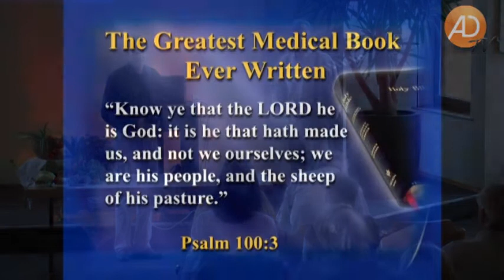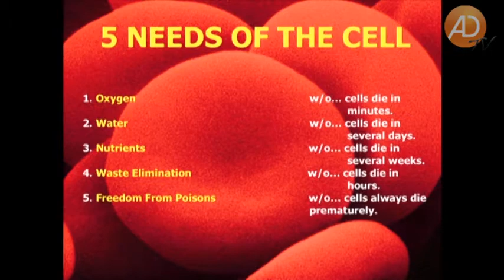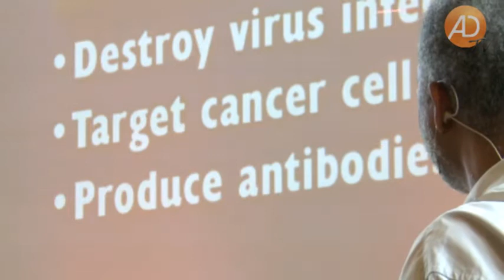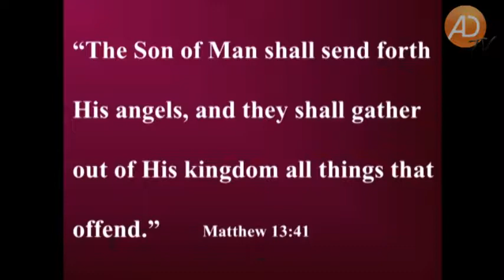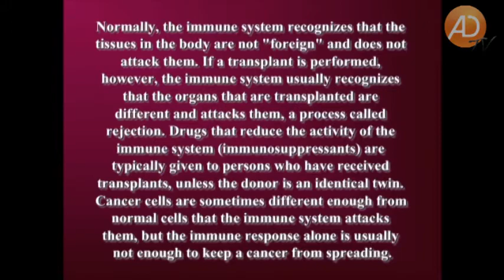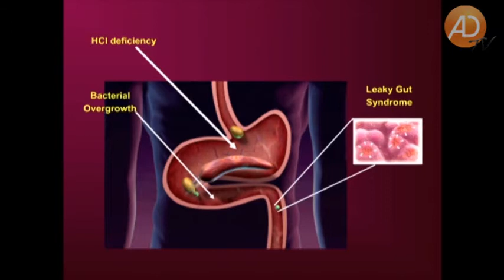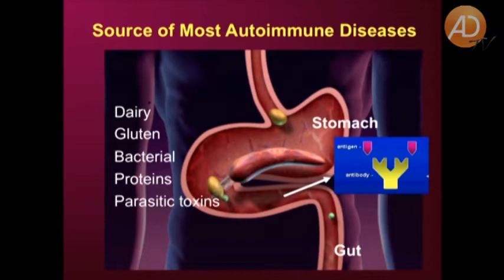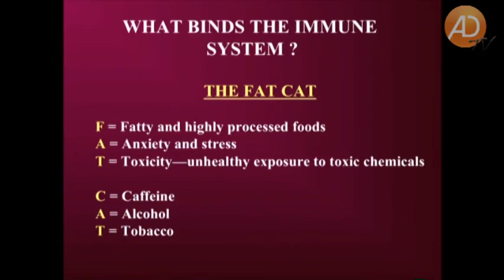Gesundheit - Hoffnung und Heilung, 14. Wie man sein Immunsystem stärkt